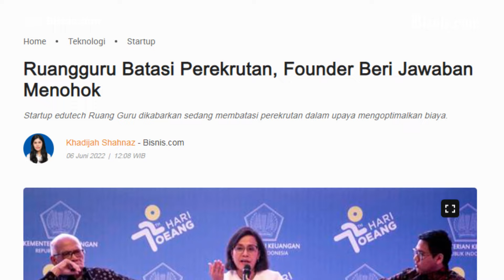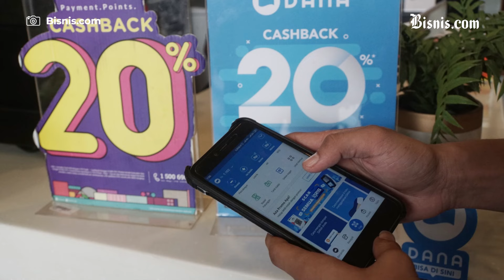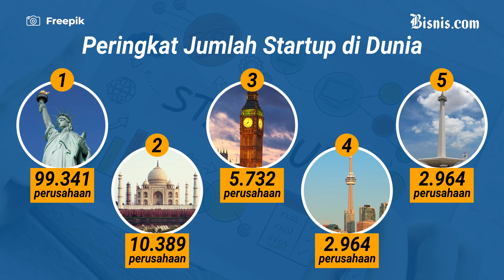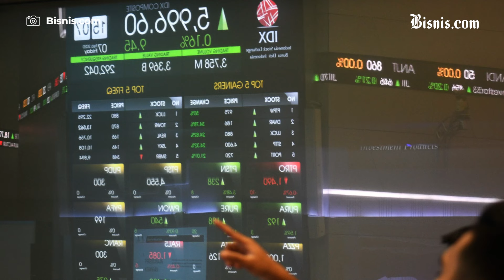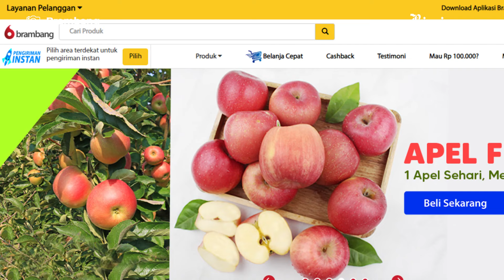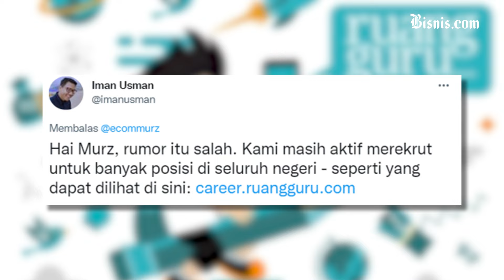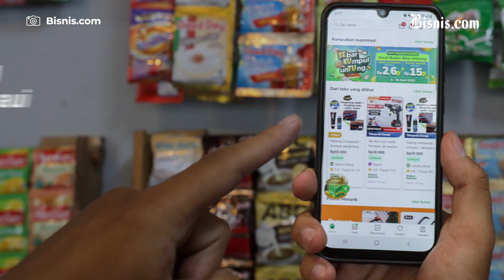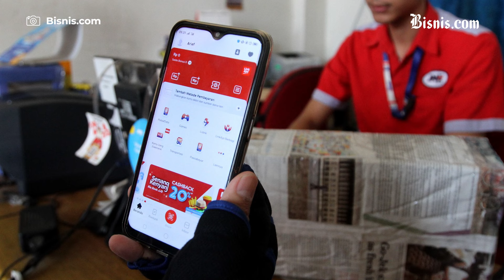Babak Baru Hingar-Bingar Startup, Lebih Banyak Layu Sebelum Berkembang?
Akhir-akhir ini ramai diberitakan beberapa startup melakukan pemutusan hubungan kerja (PHK) karyawannya bahkan berakhir gulung tikar.

Fenomena PHK sebagai masa evolusi startup, sebuah realitas bisnis yang harus dihadapi. Ada yang bilang praktik bakar uang yang kerap dilakukan startup telah berakhir.

Lantas bagaimana masa depan perusahaan rintisan di Tanah Air? Sobat Bisnis, Simak Fokus berikut ini!